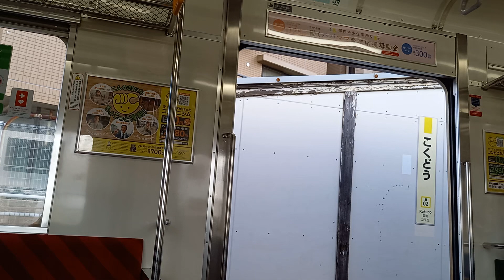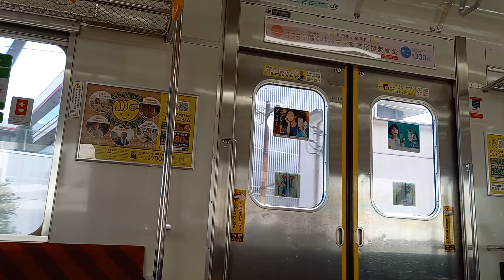【界磁添加励磁制御】JR東日本205系1100番台 鶴見線 走行音 鶴見～鶴見小野間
205系1100番台 横ナハT17編成 2号車 モハ205-41編成
鶴見線 各駅停車 弁天橋行き 3両